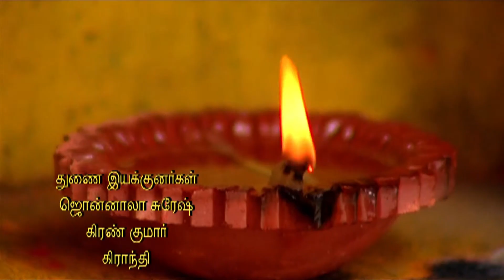Suryavamsam _ Tamil _ Epi 033